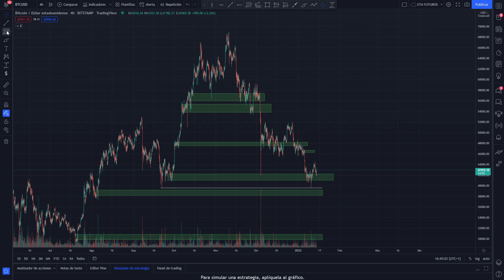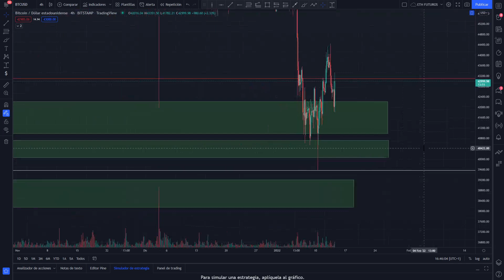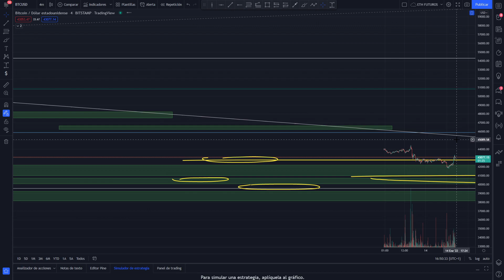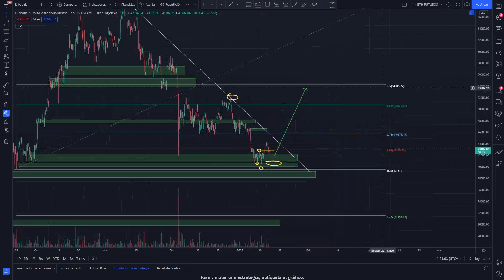Analasis BTC, la cosa pinta bien.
Bienvenidos a Comunidad Ganadora. Una Comunidad donde se enseña análisis de mercado y se discute sobre operativas. Todo es gratuito.